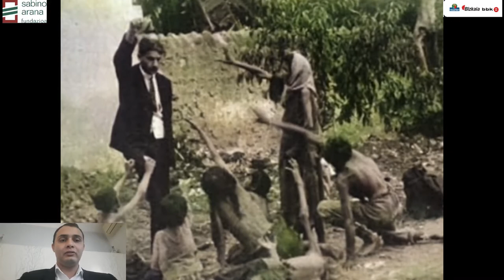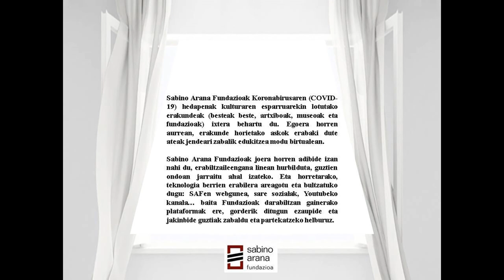República de Artsaj: por su reconocimiento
Sarkis Hakobyan, presidente de Ararat, la Asociación Armenia en Catalunya, reclama el reconocimiento de la República de Artsaj y denuncia el genocidio del pueblo armenio.
Sarkis Hakobyan Ararat Kataluniako Armeniar Elkarteko presidenteak ARTSAJ Errepublika onartzea eskatu du eta Armeniako herriaren genozidioa salatu du.